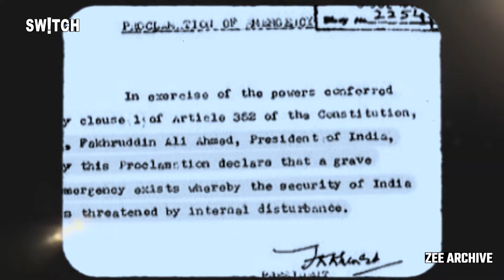Emergency In India 1975: आपातकाल के पूरे हुए 50 साल, PM Modi ने कांग्रेस को याद दिलाया इतिहास! ।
Emergency In India 1975: आपातकाल के पूरे हुए 50 साल, PM Modi ने कांग्रेस को याद दिलाया इतिहास! । Zee Archives ।

25 जून, 1975 की वो रात, जो भारतीय इतिहास पर एक स्याह दाग छोड़ गई…1975 में 25 जून की रात प्रधानमंत्री इंदिरा गांधी की एक सिफारिश को तत्कालीन राष्ट्रपति फखरुद्दीन अली अहमद ने  लागू कर कर दिया था और अगले ही दिन देशभर में आपातकाल लागू हो गया। घोषणा के बाद सभी विपक्षी नेताओं को गिरफ्तार कर लिया गया था. उस दिन प्रधानमंत्री निवास में क्या कुछ हुआ जानने के लिए देखिए ये वीडियो।

Produced By- Vaibhav Mathur
Editor- Tejpal